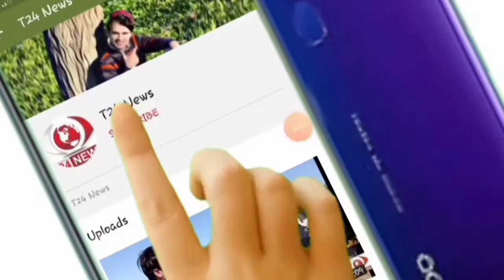September 18, 2020